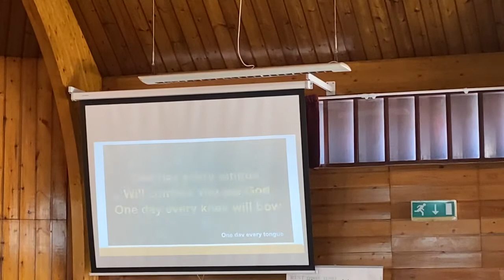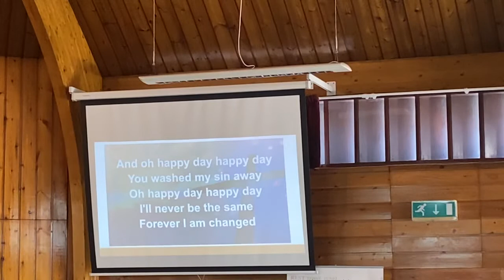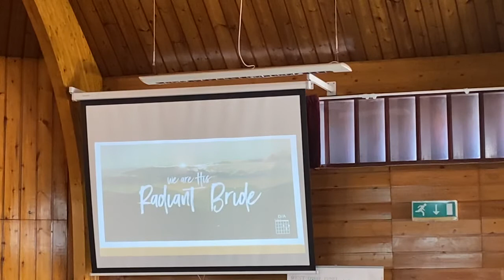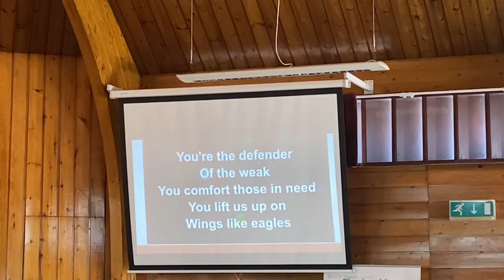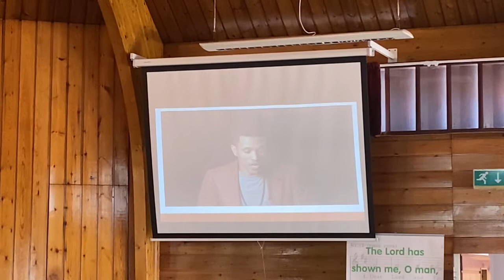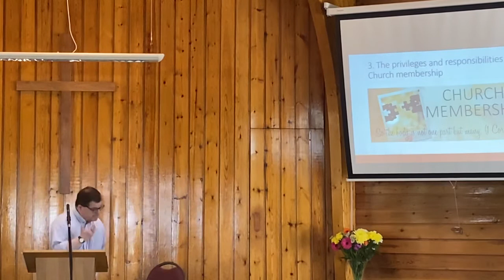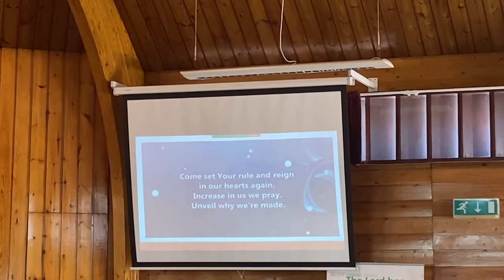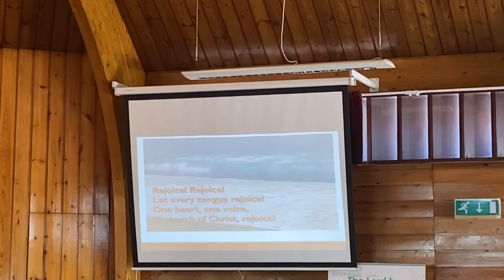Sunday Service 22nd May 2022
CCLI: 3368
Streaming